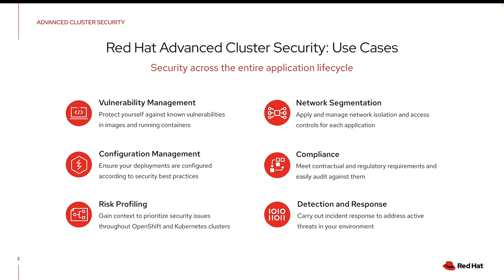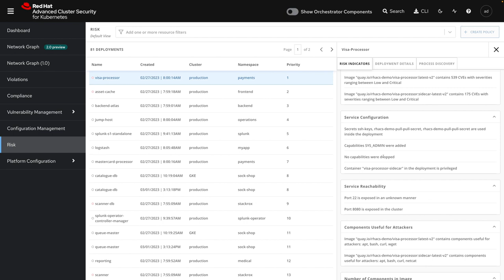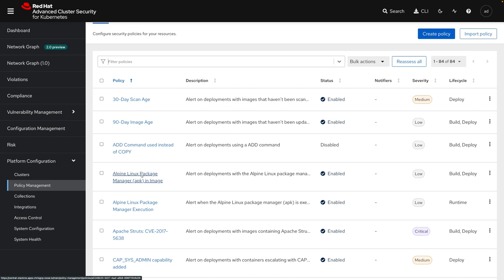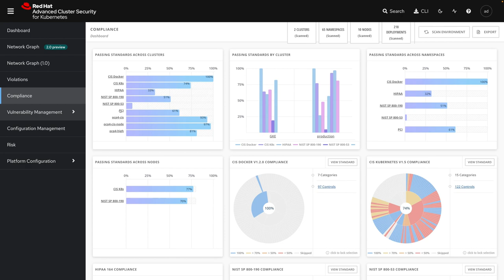Short Demo of Advanced Cluster Security (Formerly StackRox)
This is a short demo of Advanced Cluster Security, a container and Kubernetes security solution, that takes you through several capabilities and use cases, including vulnerability management, compliance, network segmentation, configuration management, and runtime security